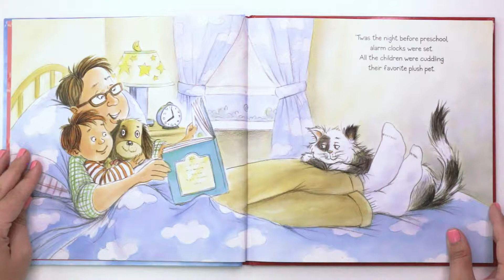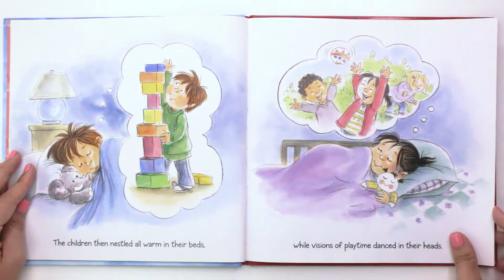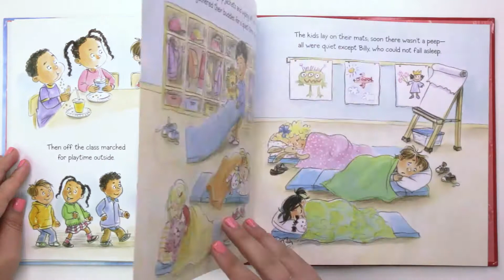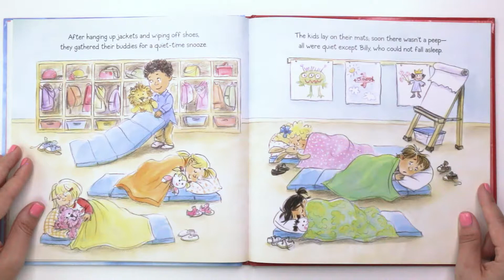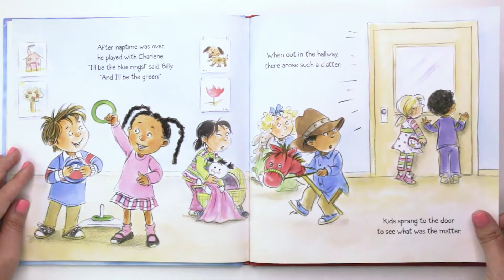The Night Before Preschool Read Aloud | Kids Books | Read Along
NEW

We can't wait to see you LIVE! YAY The Night Before Preschool
By: Natasha Wing
Illustrated By: Amy Wummer

Easy, Fun, and Engaging Learning Activities for Every Little Reader!

All publishing rights for this book are property of the book’s associated publishing company. ReadaRoo Kids does not hold publishing rights for this book and therefore does not directly collect profit from this reading.